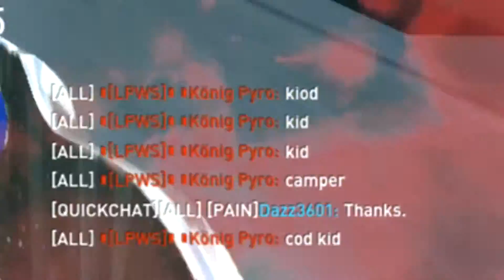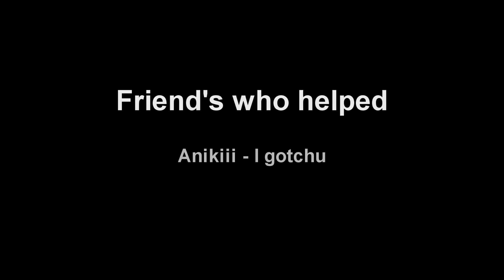Dirty bomb - Funny moments 3